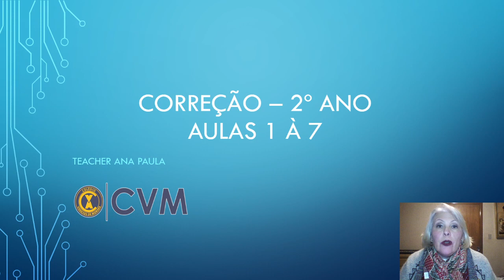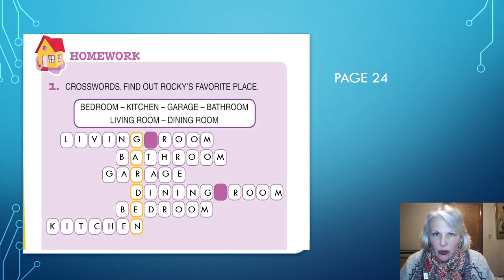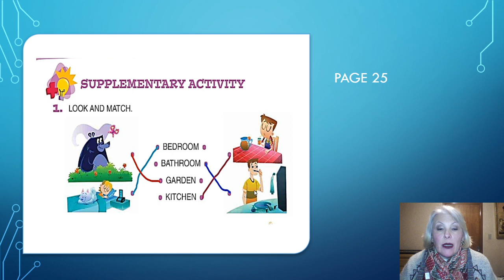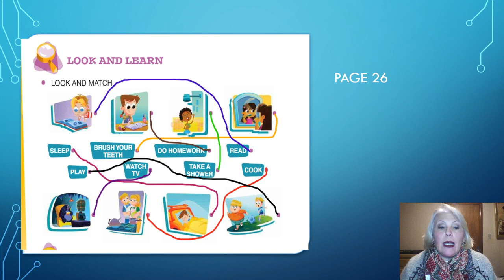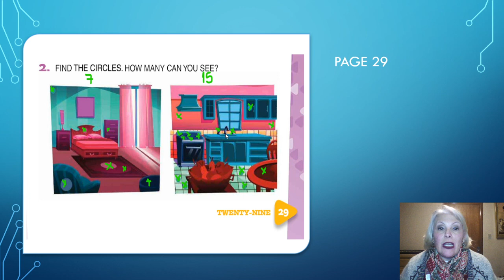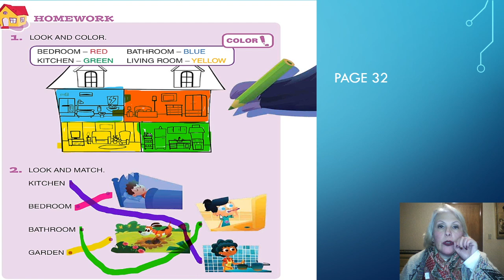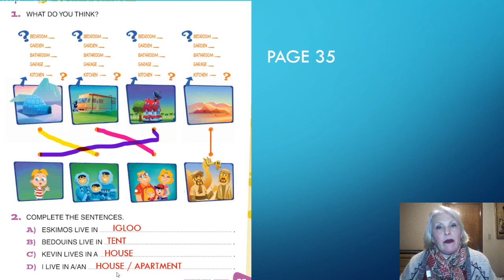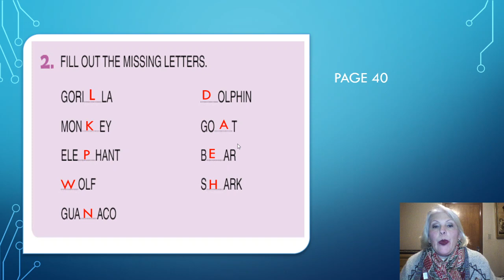2ºANO - CORREÇÃO DAS AULAS DE 1 À 7